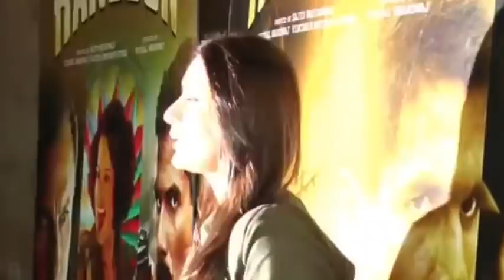نورا فتحي تحتفل بعيد ميلادها🤩فارون دهاوان في شهر العسل😍من هن نجمات بوليوود الأكثر ثراء في عام 2020؟🤔